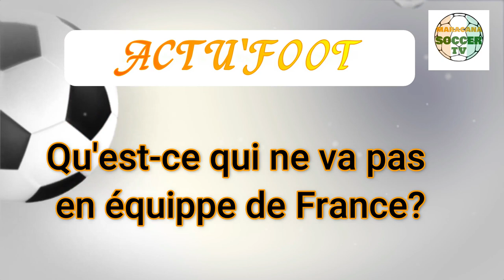Mohamed Henni :: Qu'est-ce qui se passe en équipe de France? Mbappé , la F1 & le Karting